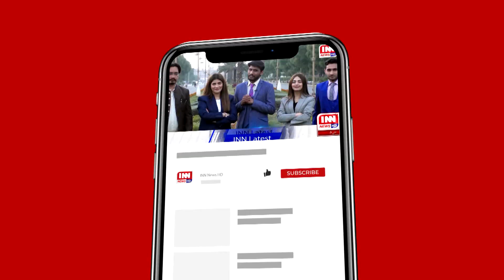PTI Protest all over Pakistan | Election karwao mulk bacho PTI Rally | Mian Tariq Mehmood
INN News cover the rally of PTI Election Karwao Mulk bachao Rally. Ancho Hamza Yaseen interview MNA Mian Tariq Mehmood about current situation of Pakistan.